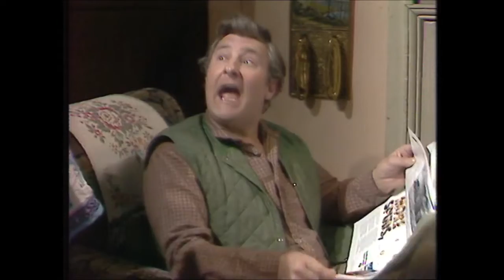TTHR - Episode 307 (27th August 1985)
Scottish soap opera set in the fictional Loch Ness village of Glendarroch.  Fiona goes to Glasgow to see Rory. Peter gets short shrift about testifying from Sneddon about the poachers. Robert asks Florence to dinner at the Auchtarne.

Made by Scottish Television and originally broadcast on the ITV network from 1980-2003. I own none of the content in this video, nor the video itself.